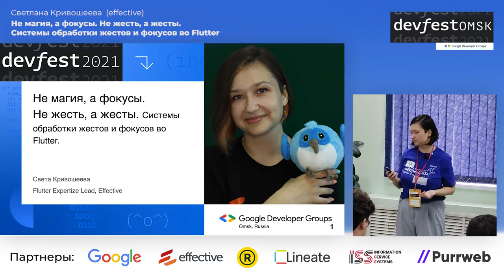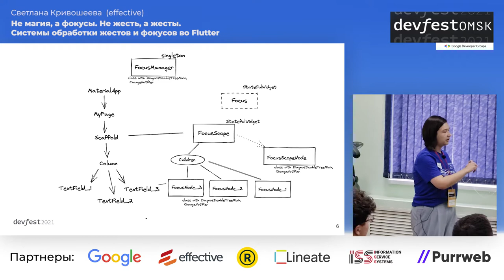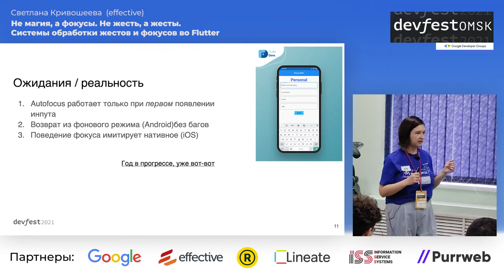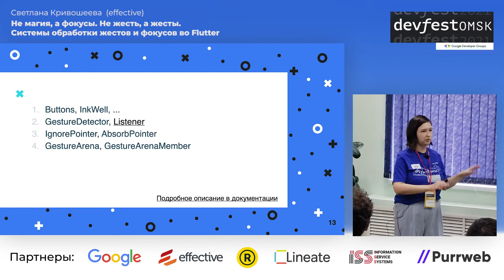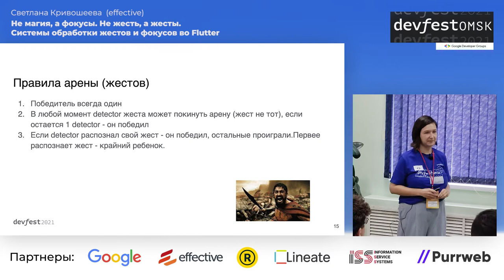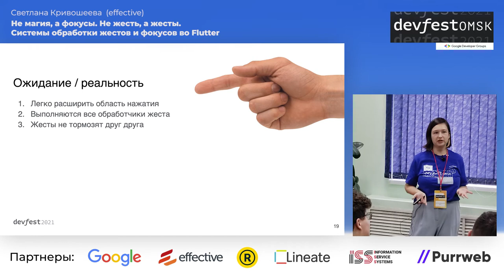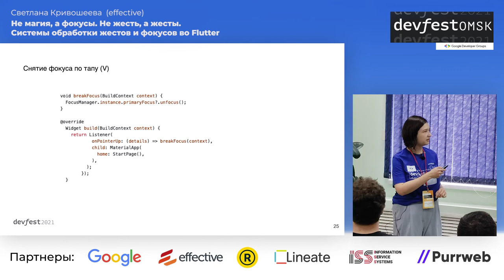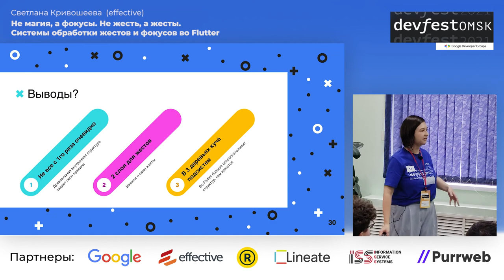Не магия, а фокусы. Не жесть, а жесты. / Света Кривошеева (Effective)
Вот пальцы пользователя соприкасаются с экраном и… Какие виджеты и в каком порядке об этом узнают? Что там с вложенностью и интерактивной областью элемента? А если это инпут? Как сделать, чтобы клавиатура вела себя по ТЗ? А что это происходит при навигации? Разберемся как это устроено во Flutter.

Когда работа с приложением становится чуть больше, чем просмотр контента и нажатие кнопок для навигации - начинается самое интересное. Жесты, перехватываемые виджетом верхнего уровня тормозят обработчиков дочерних виджетов, трудности с запретом родителю отлавливается жесты, которые обрабатывает ребенок, поля снова принимают фокус после снятия кодом. А под капотом - неочевидная система очереди обработки жестов, глобальная и локальная системы работы с фокусами.

23-24 октября, Омск